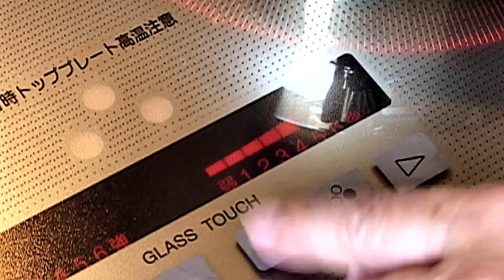オニの居ぬ間の ジャムづくり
男の手料理、と言えるくらいなら立派ですが、
これはたまたま、庭で熟したブラックベリーを冷凍していたものを
おくさんの留守をねらって、これ幸いとジャムづくりを始めたもの。

ネットで手順を見ただけで、分かったつもりの自己流儀。
食べるのはどうせ自分だから、出来栄えよりも手をかけるプロセスを楽しみましょう、・・
ということで、たいして参考にはなりませんが。